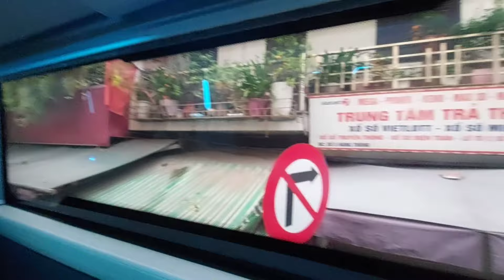Hanoi to Sapa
You will see amazing countryside views by taking the early bus from Hanoi to Sapa. It is a    6-hour adventure with 2 15-minute stops. Enjoy the ride.